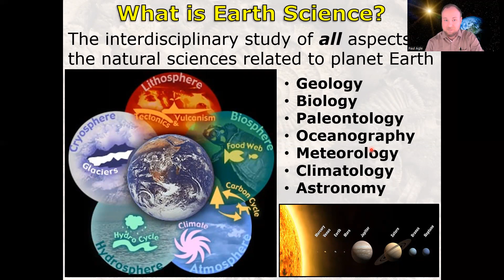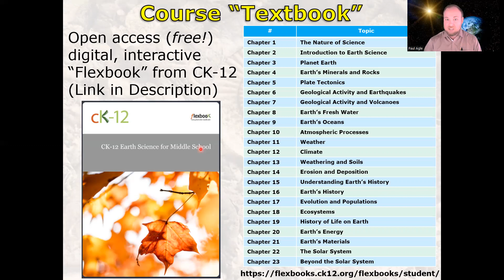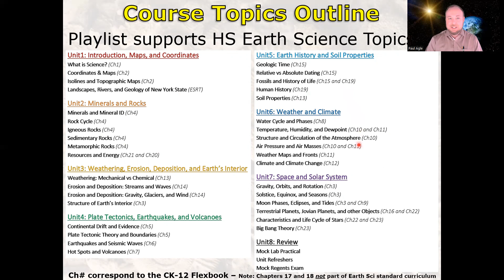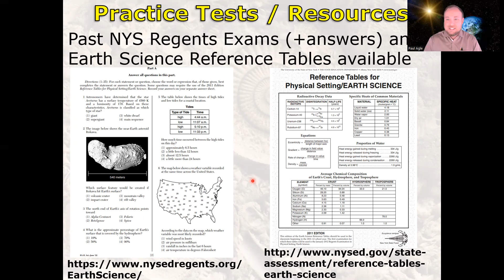High School Earth Science Playlist Intro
Intro to curated video Playlist supporting a High School course in Earth Science.  The videos track along with topics covered within the New York State Earth Science Regents curriculum and are aligned with disciplinary core ideas (DCIs) for both Next Generation Science Standards (NGSS) and NYSSLS (New York State Science Learning Standards).  If you're struggling in class or just want to learn more about a certain topic, this is an additional resource for you.